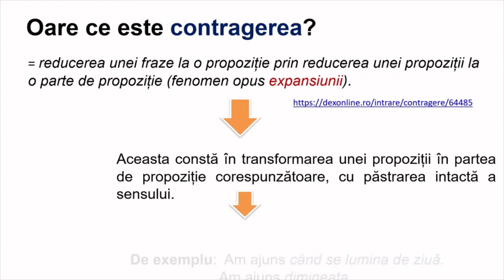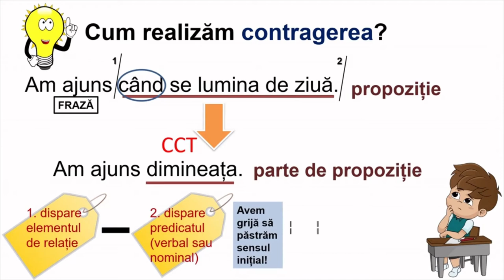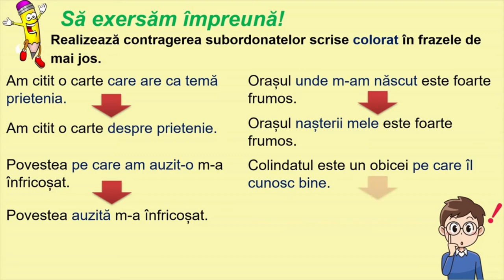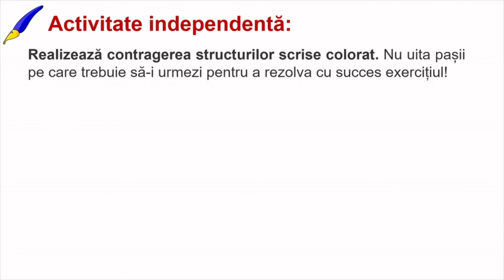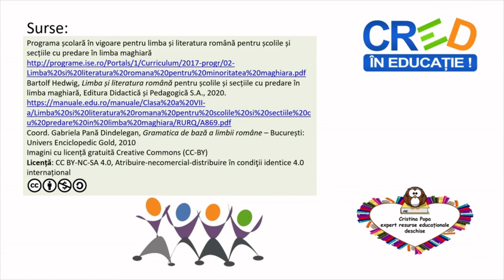Fraza - Contragerea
Scopul resursei este de a-i face pe elevi să fie capabili să aplice procedeul invers expansiunii, contragerea, adică transformarea unei propoziții subordonate în partea de propoziție echivalentă ca sens, aplicând procedeul respectiv: eliminarea elementului de legătură subordonator, eliminarea predicatului, păstrând sensul inițial. De asemenea, resursa își propune să-i ajute pe elevi să-și îmbunătățească rezultatele învățării prin exersare cu ajutorul elementelor cuprinse în prezenta resursă. Elevii pot lucra exemplele propuse și se pot interevalua sau autoevalua.
În urma exersării cu ajutorul acestei resurse, elevii vor înțelege mai bine relația dintre propoziția subordonată și partea de propoziție echivalentă ca sens, astfel încât să fie capabili să utilizeze acest procedeu în exprimarea ideilor în limba română.
Conceptele-cheie pe care elevii trebuie să le utilizeze sunt: parte de propoziție, propoziție subordonată, contragere, element de legătură, predicat, termen regent.